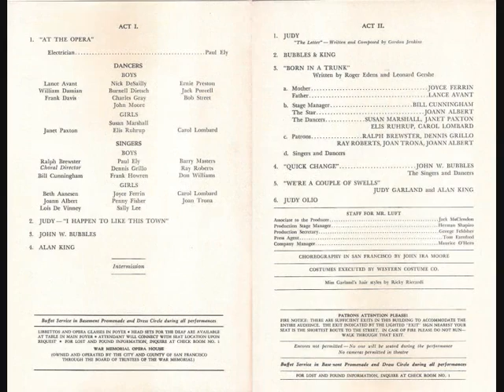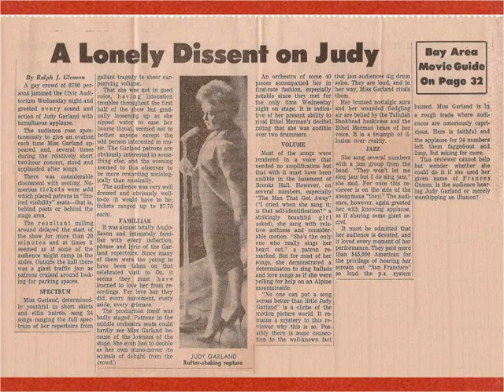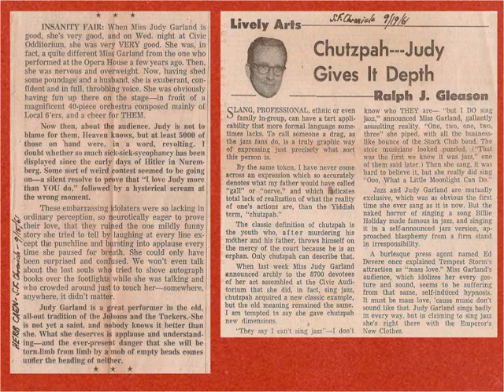On the sunny side of the street - Judy Garland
Judy Garland - On the sunny side of the street - From "The best of Judy Garland" - 2 record set - MCA 2-4003 - USA 1973